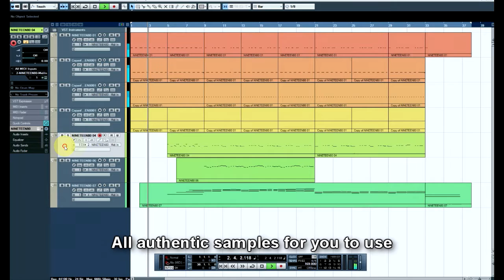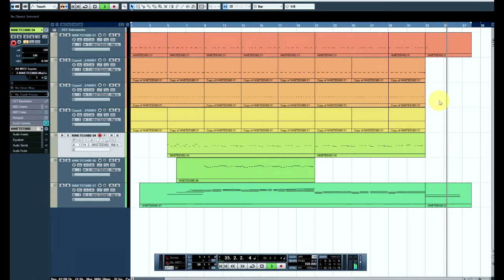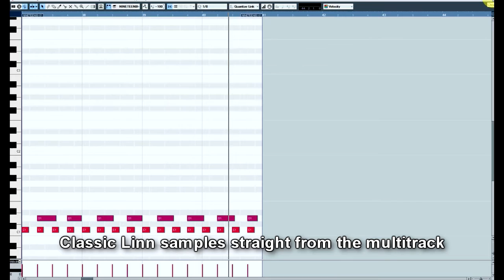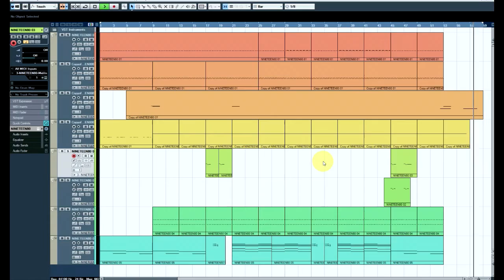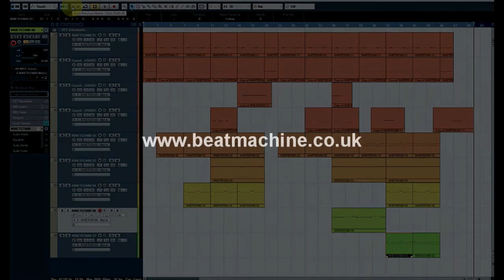Nineteen 80 VST Instrument - Beat Machine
This is a stunning VST instrument that encapsulates the essence of the 1980s. Many original multi track studio master tapes were sampled and edited to give you the actual sounds and drums they used back then to play in your own productions, or for reworking the original track yourselves.
Nineteen 80 is volume one of the 2 part series.